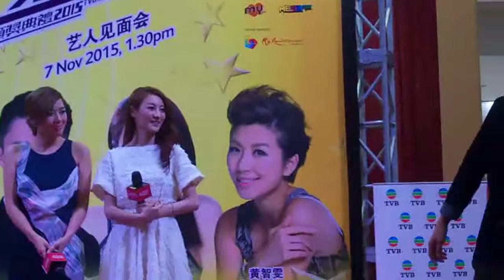Fans meeting with Vincent Wong, Selena Li, Rosina Lam and Mandy Wong in Aeon Klebang Ipoh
This fans meeting was held in 7th of November at Aeon Klebang, Ipoh in conjunction of TVB Stars Awards Malaysia 2015. This video is about they asking fans to vote them for the coming awards ceremony. I still got more videos recorded for this fans meeting event including game session. I will upload it if this video is supported by audiences. Thanks.